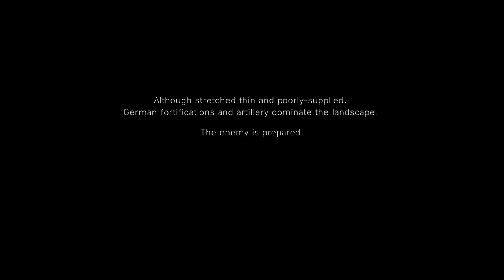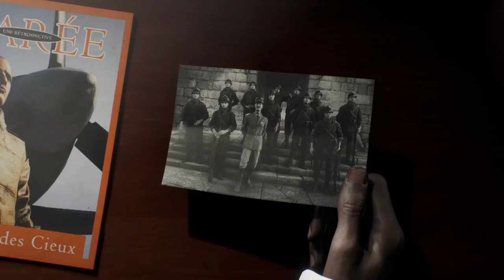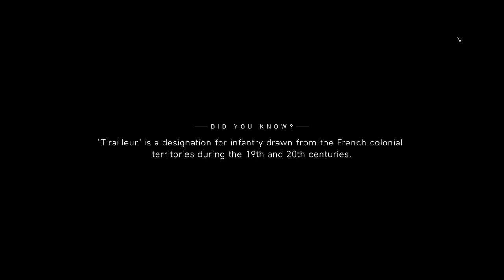Battlefield 5 | Operation Dragoon - PART #7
We are jumping in the Battlefield 5 Story Mode. Join me on this truly remarkable Campaign with impressive visuals and touching stories.

Getting ready for the release of the Battlefield 5 Firestorm Battle Royale that's soon to be released...